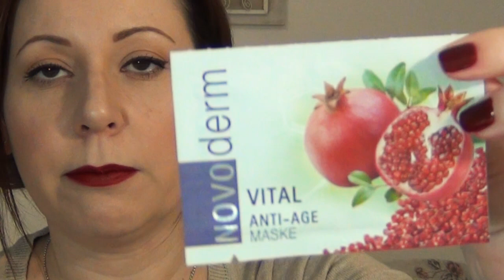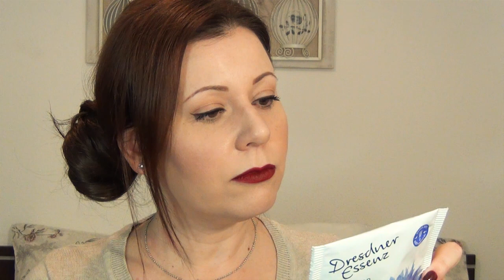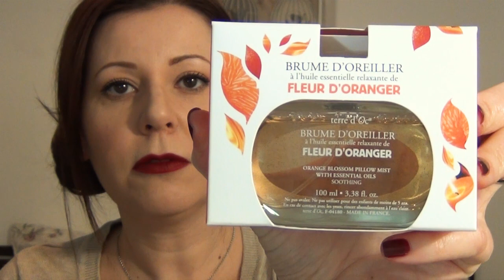HAUL ENERO FEBRERO 2015